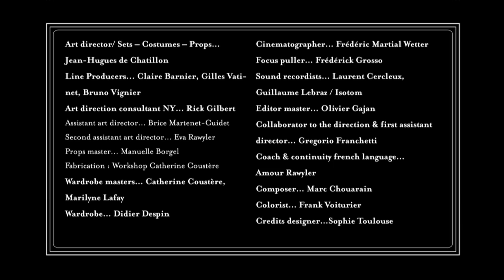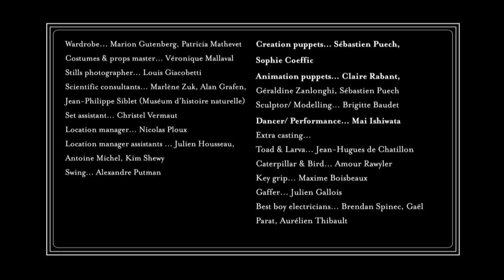MAMMAS: Hamster | From Green Porno's Isabella Rossellini's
After showing the world the unconventional mating and scandalous sex lives of animals in her Webby-award winning, internationally acclaimed short film series GREEN PORNO and SEDUCE ME, Isabella Rossellini returns to Sundance Channel and sets her provocative lens on creatures' rites of passage into motherhood in her latest series MAMMAS.